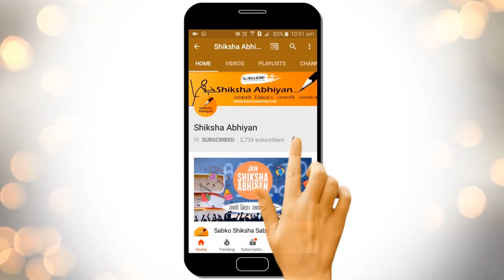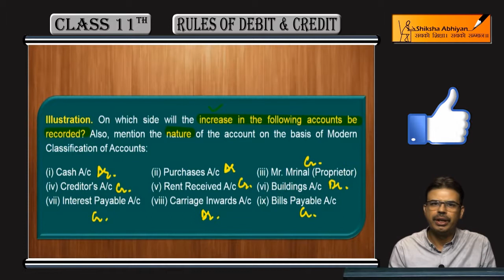Rules of Debit & Credit- Theoritical Illustration 2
This video is a part of the series for CBSE Class 11, Accounts demo videos for the chapter “Rules of Debit & Credit.” In this series, we have completed all the concepts, examples and the entire NCERT exercises. It is the part of an initiative taken to provide quality online education to students free of cost on YouTube.